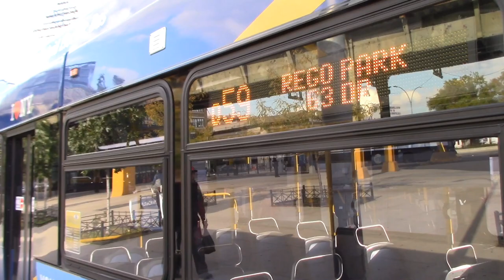MTA New York City Bus:2015 XD40 #7245 On The L Shuttle + 2018 XD/XDE40 #7529/#9500 On The Q59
Here is some action outside of the bus terminal

2015 XD40
Engine:Cummins ISL 9 EPA 15
Transmission:Allison B400R 5thGeneration
2018 XDE40
Engine:Cummins B6.7 EPA 17
Transmission:Allison H40EP Hybrid Systems
2018 XD40
Engine: Cummins L9 EPA 17
Transmission: Allison B400R 5th Generation